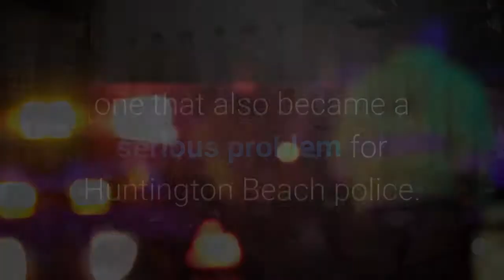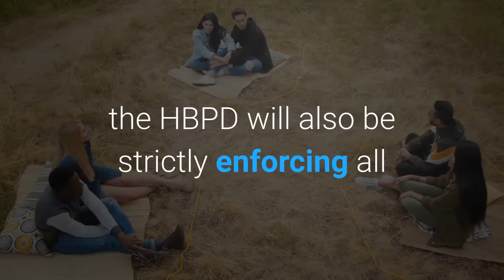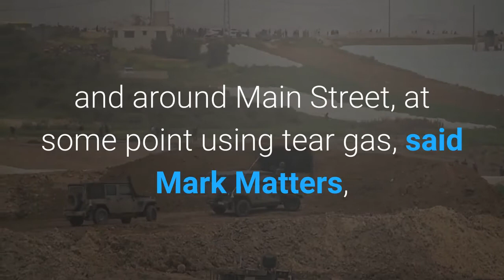'Adrian's kickback' How a teen's TikTok birthday invite ended in arrests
It started with a 17-year-old from the Inland Empire planning a birthday bash in Huntington Beach. He sent the announcement on TikTok. And just like that, “Adrian’s kickback” ended up becoming a viral sensation, one that also became a serious problem for Huntington Beach police. Over the weekend, more than 2, 000 partygoers converged along the pier and downtown, setting off fireworks, jumping on police cars and sometimes clashing with officers. In the end, more than 175 people were arrested.“It’s classic: They get on TikTok, and things can just come out of thin air, ” said 37-year-old Huntington Beach resident Molly Brock. “The sentiment is cute — I mean, everyone likes a fun party — but it obviously got out of hand. ”Here is what we know:It all started with a TikTok post last week by a teenager named Adrian who announced he was going to celebrate his birthday Saturday “at the fire pits” in Huntington Beach. The post got millions of views, and it became clear the Orange County beach city would be mobbed by partygoers. Police began to prepare. On Friday, Huntington Beach police posted this message on Twitter: “We are actively monitoring multiple social media posts advertising a large gathering on the beach this weekend. The safety & well-being of our residents, visitors, businesses & motorists is paramount, which is why the HBPD is taking significant steps to prepare for the potential influx of visitors, including working closely with our regional public safety partners. Toward that end, the HBPD will also be strictly enforcing all applicable laws & ordinances throughout the weekend. ”Business owners, store clerks and residents of Huntington Beach described a raucous scene with thousands of revelers — most of them in their teens or early 20s — crossing from the beach onto Pacific Coast Highway and clashing with police in the city’s downtown business district. Some tagged storefronts, while others lighted fireworks and threw bottles and other debris. More than 150 officers from nearly all Orange County law enforcement agencies showed up to try to disperse the crowd. They had been standing by after police became aware of the social media posting earlier in the week. With their help, Huntington Beach worked to keep vandals away from businesses in and around Main Street, at some point using tear gas, said Mark Matters, the owner of HQ Gastropub on Pacific Coast Highway and 6th Street.“You had children running in all different directions, and they just started tagging everything, ” Matters said. “They tagged the whole front of my place. ”No significant injuries were reported, but multiple businesses and police vehicles were vandalized, along with a lifeguard tower, police said. The bulk of the arrests — about 150 — came after the police issued a dispersal order late Saturday.